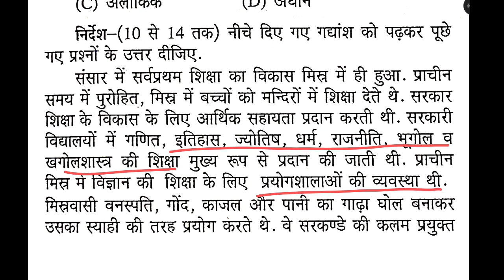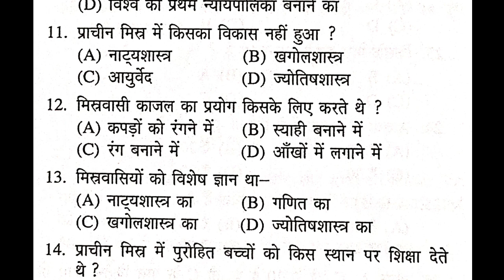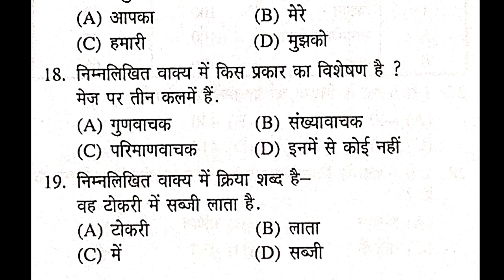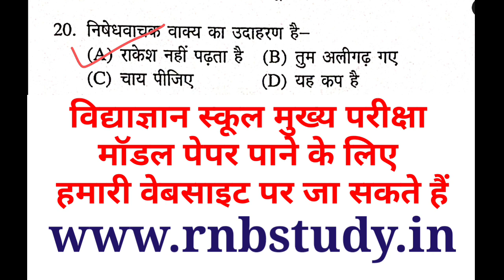विद्याज्ञान स्कूल मुख्य परीक्षा 2023 हिंदी मॉडल प्रश्न पत्र || Vidyagyan exam hindi model paper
बच्चों आज का यह हमारा वीडियो विद्याज्ञान मुख्य परीक्षा 2023-24 के लिए है इसकी परीक्षा 11 व 12 फरवरी 2023 को होगी आज का हमारा मॉडल पेपर भाषा हिंदी  का है जिसमें हमने 35 प्रश्नों को हल कराया है इस प्रश्न पत्र में व्याकरण के लगभग सभी टॉपिक को ध्यान में रखकर बनाया है आप सभी इस वीडियो को देखकर अवश्य ही लाभान्वित होंगे
धन्यवाद

vidya gyan school main exam maths paper 2023-24,

vidyagyan school main exam maths model 2023-24,

vidyagyan main exam maths model,

vidyagyan main exam maths model paper 2023-24,

vidyagyan main exam result 2022-23,

vidyagyan main exam syllabus
2023_24 in hindi,

2023,

up vidyagyan main exam syllabus,

up vidyagyan main exam2024,

up vidyagyan main exam result 2023-24,

2023 in hindi

2023,

up vidyagyan main exam syllabus 2023-24,

vidyagyan main exam 2023-24,

2023_24 in hindi,

2023,

vidyagyan main exam date ?

vidyagyan exam date ?

2023_24 in hindi,

2023,

up vidyagyan main exam2022,

UP VIDYAGYAN SYLLABUS 2023 UP
VIDYAGYAN ADMISSION FARM 2023
CLASS-6
M_2023_6

JNV Exam solution by DD
sir,

Naino exam,

Navodaya Model paper 1 | Jnvst 2023 By
Narayan sir | Jawahar Navodaya Entranc...
Ujjwal Lakshya,

विद्याज्ञान स्कूल मुख्य परीक्षा 2023 -24 सिलेबस, vidya gyan school main exam 2023-24 sallbuss, विद्याज्ञान स्कूल मुख्य परीक्षा 2023 -24 कक्षा 6 सिलेबस, vidya gyan school main exam class -VI 2023-24 sallbus, vidyagyan school main exam ka syllabus, vidyagyan school mukhya pariksha ki book, vidyagyan school online test course 2023-24, vidyagyan school sitapur

vidya gyan school main parekha 2023-24 online gk paper,

 vidya gyan school online model paper 2023,

vidya gyan school main parekha 2023 online gk paper,

 vidya gyan school online model paper 2023-24,

vidya gyan school online main exam reasoning model paper,

vidya gyan school online main exam model paper 2022,

vidya gyan school online main exam model paper 2023,

vidya gyan school online main exam model paper2024,

vidya gyan school online main exam model paper 2023-24,

CLASS-6
M_2023_6

vidyagyan school GK model paper,

vidyagyan school main exam maths model paper 2023-24 ,

vidyagyan school main exam maths model,

vidyagyan school main exam maths model for class 6,

VG maths model paper,

VG reasoning model paper,

class 6,

model paper vidyagyan,

vidyagyan GK questions paper,

narayan lal,

narayan lal

comment, news reporting, teaching, scholarship and research. Fairuseis permitted by copyright statute that might otherwise be infringing.